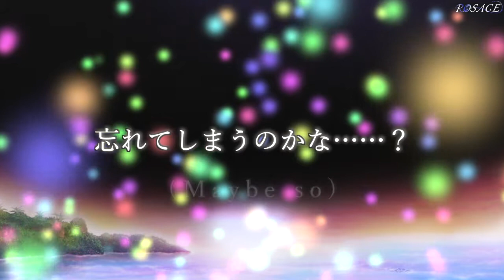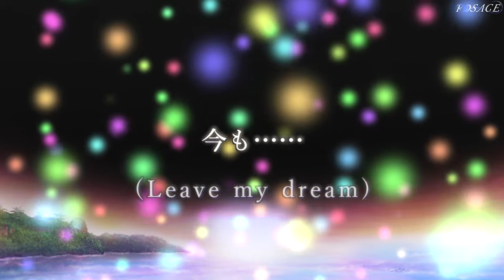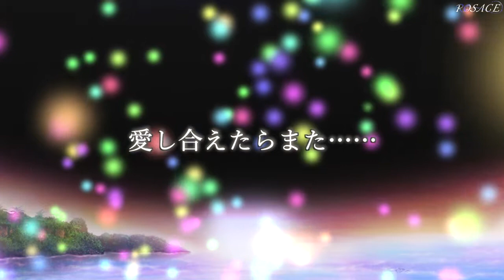NEVER AROUND (Voiceless Ver.)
◆ヴォーカル(男性♂)募集中◆
又は私の楽曲を演奏して頂けるバンドを探しております。

NEVER AROUND

Lyrics & Music : MACOTO
Illustration : 有明悠

　憶えている？fairy tale
　幼い頃夢見た
　地図にないあの場所へ
　君を連れて行けたら

　大切なモノが瞳に見えないなら
　こんな世界は壊してしまおう

　そんなおとぎ話なんてね
　聴きたくないよもう……
　(Love your more)
　今は……
　(Leave my heart)
　いつか君も大人になって
　忘れてしまうのかな……？
　(Maybe so)
　きっと……

　手を取り合って
　その胸の奥虹のよう心繋げたら
　もう一度巡り巡る廻るよ
　NEVER AROUND

　聴きたくない

　行き交いの一瞬の永遠
　機械仕掛けの楽園
　逆さまに映る未来
　イカサマで創る世界

　悪戯好きの賢者の集まり
　言いたい放題ワガママばかり

　聴かせないでよもう……
　(Love your more)
　今も……
　(Leave my dream)
　いつか君に話した夢は
　ねぇ叶わないの？もう……
　(Maybe so)
　ずっと……

　繰り返す過ち
　遣り直す旅立ち
　誰より大切な君の元へ
　花束を持って

　聴きたくないよ
　聴きたくない

　君が描いた物語に
　僕はいないよもう……
　(Love your more)
　だけど……
　(I believe it)
　いつかおとぎ話みたいに
　愛し合えたらまた……
　(Make a better world)
　君と……

　手を取り合って
　NEVER AROUND